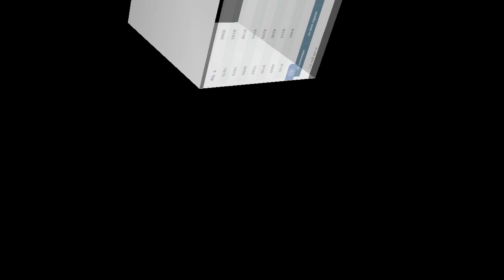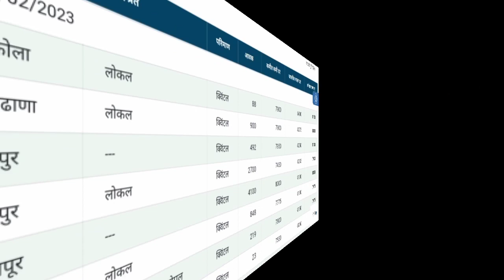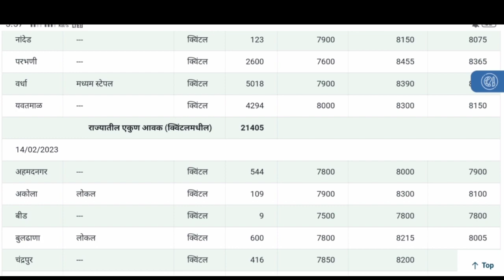कापूस बाजारभाव आजचे 💰| cotton rate maharashtra today | cotton price today in maharashtra | कापूस भाव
आपल्या समस्या प्राधान्याने सोडविण्यासाठी जॉईन (join) बटणावर क्लिक करून चॅनल सदस्यता (membership) घ्या!

नवीन अपडेट साठी आपल्या अधिकृत व्हॉट्सॲप ग्रुप, वेबसाईट व फेसबुक पेज ला जॉईन/फॉलो करा👇

WhatsApp Group's:-

📎 Check Now 📎

Hi friends in this video you will get information about कापूस भाव,
कापूस भाव 2023,
कापूस भाव आज,
कापूस भाव लाईव्ह,
कापूस का भाव,
कपास के भाव,
कापूस बाजार भाव आजचे live,
live कापूस बाजार भाव,
कापूस बाजार भाव आजचे maharashtra,
कापूस बाजार भाव today,
कापूस बाजार भाव 2022 today,
today कापूस भाव,
कापूस बाजार भाव 2023,
कापूस बाजार भाव आजचे 2023,
कापूस भाव आज 2023 महाराष्ट्र,
2023 कापूस भाव,
अकोट कापूस बाजार भाव आजचे 2023,
cotton rate maharashtra today,
cotton market rate today maharashtra,
cotton rate today in maharashtra live,
cotton seed rate in maharashtra,
cotton rate today in maharashtra 2023,
us cotton rate,
us cotton farming,
cotton rate in maharashtra,
cotton price today maharashtra,
cotton price today in maharashtra,
cotton price in maharashtra,
cotton rate latest news,
cotton rate news today,
how much cotton rate today,
today cotton market rate in maharashtra,
cotton rate today in maharashtra,
today cotton rate maharashtra,